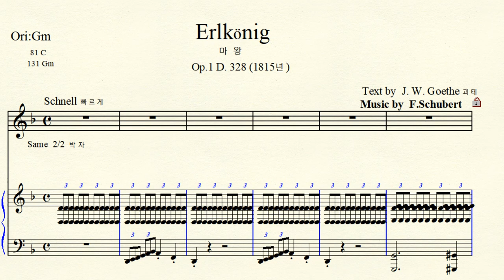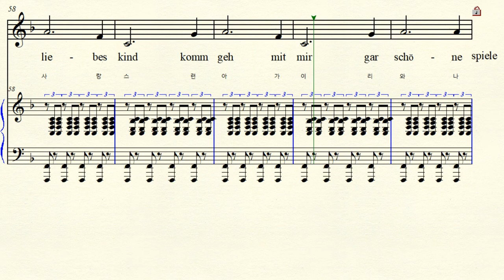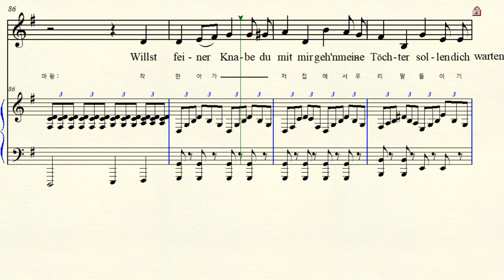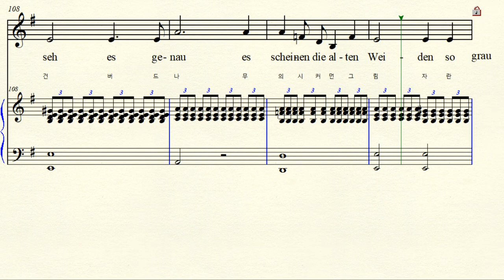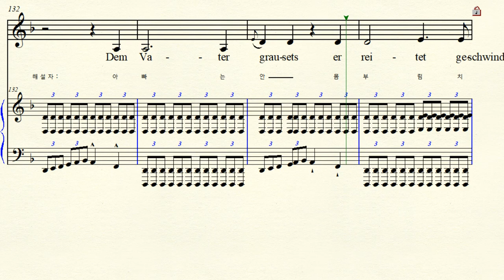MR 3-2 Erlkönig 마왕 Schubert 슈베르트 D minor 라단조 (For Low Voice)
반주 동영상 Music by F. Schubert 프란츠 슈베르트 Text by Johann Wolfgang von Goethe 괴테
 Erlkönig  마왕  Op.1 D. 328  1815년  덴마크 발라드에서 파생
Dm- G -Dm 라단조  악보 가사해석  원조성 완전4도 내림